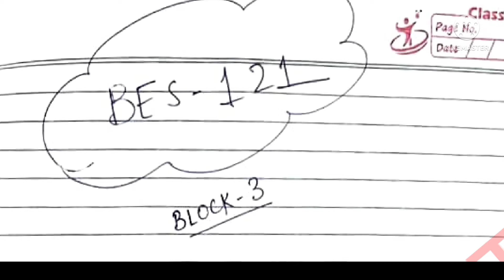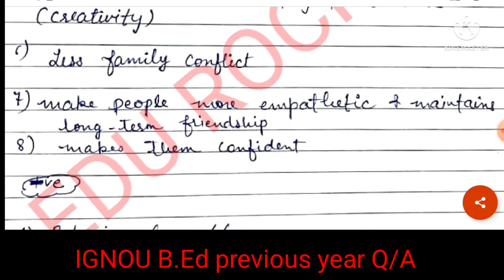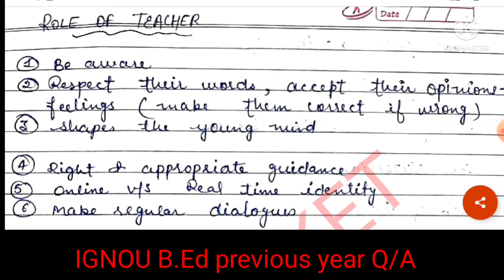BES-121 | Media | benefits | impact | role of a teacher | IGNOU B.Ed previous year Q/A series